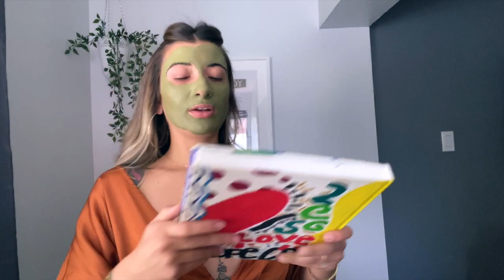SELF CARE AND QUARANTINE WITH ME!! | LIFE AND BEAUTY WITH NINA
Hey loves! Todays video, I am bringing you guys along with me during a little self care/ spa and quarantine with me!! Due to the situation we are all facing right now, I thought to kind of unwind and chill with you guys along the way. I really enjoyed hanging ojut and chatting with you guys and I hope you guys did as well.